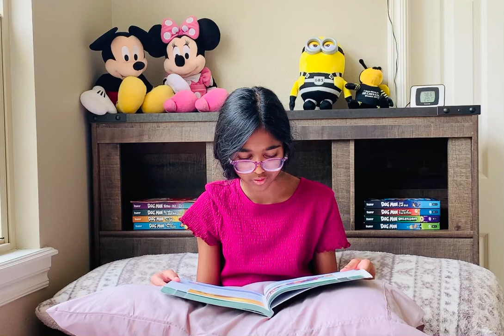Life Before Becoming a Nabi